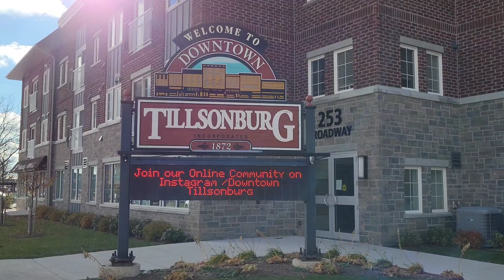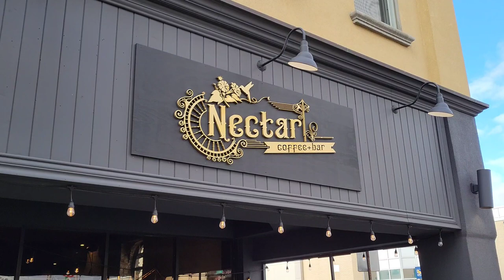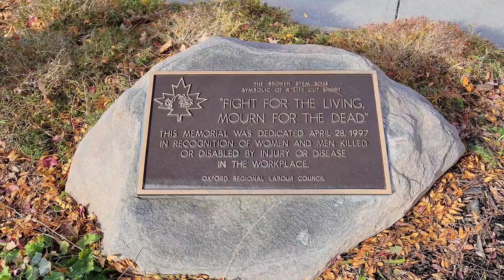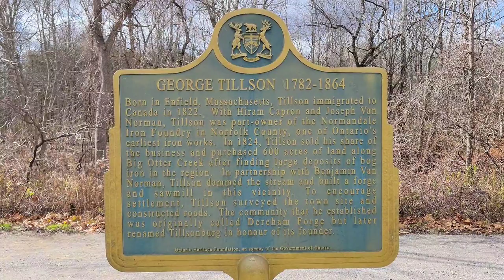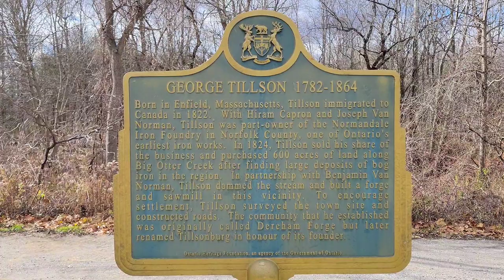A Tour Through Tillsonburg, Ontario, Canada 🇨🇦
Join me as I explore Tillsonburg in Southwestern Ontario, Canada. Notable attractions of Tillsonburg include the Annandale National Historic Site, Coronation Park, Broadway and Tillsonburg Town Centre.